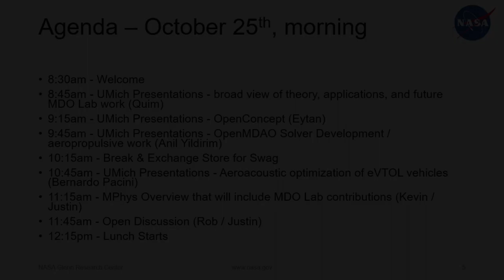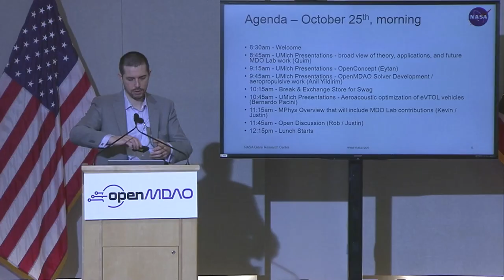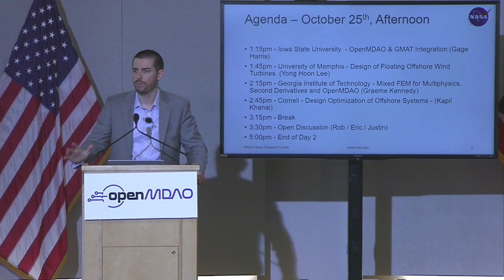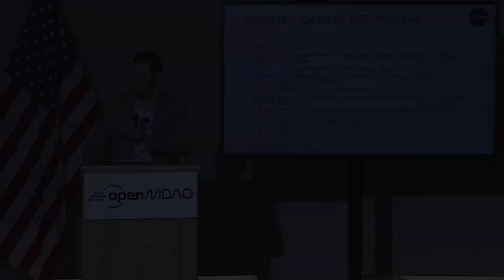OpenMDAO Workshop 2022 - Day 2 Introduction - Eliot Aretskin-Hariton